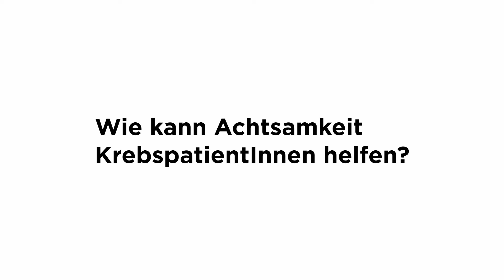Mit Achtsamkeit zur inneren Balance – Hirslanden Klinik Aarau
Eine Krebserkrankung und deren Therapie bringen für Betroffene körperliche und seelische Belastungen mit sich. Tina Taminé ist diplomierte Pflegefachfrau und bietet Krebsbetroffenen im Rahmen der onkologischen Rehabilitation Aargau Achtsamkeitskurse an. Im Video erklärt sie, wie Achtsamkeit Krebsbetroffene in ihrem Genesungsprozess unterstützen kann und was ihr 8-wöchiger MBSR-Kurs beinhaltet.